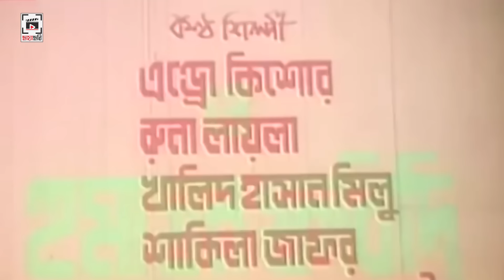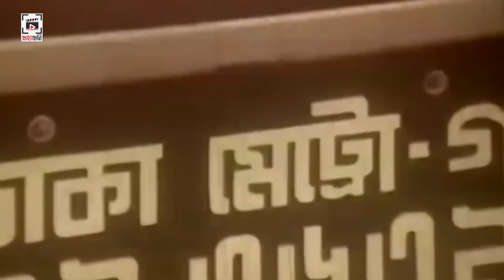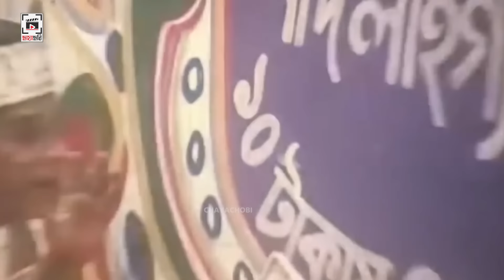MOUSHUMI ROMANTIC MOVIE | লাট সাহেবের মেয়ে - Lat Saheber Meye | Moushumi, Omar Sani, Alamgir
চলচ্চিত্র : লাট সাহেবের মেয়ে (১৯৯৭ )
ভাষা : বাংলা
অভিনয়ে : মৌসুমী, ওমর সানী, আলমগীর, ডলি জহুর, হুমায়ন ফরীদি, শারমিন
পরিচালক : ইস্পাহানি আরিফ জাহান
প্রযোজনা : এস. ডি. প্রোডাকশান
কাহিনী ও সংলাপ :  দেলোয়োর জাহান ঝন্টু
চিত্রনাট্য : ইস্পাহানি আরিফ জাহান

Movie : Laat Saheber Meye (1997)
Star Cast : Moushumi, Omar Sany, Humayun Faridi, Alamgir, Doly Zohur, Sharmin
Director :  Ispahani Arif Jahan
Produced by : S. D. Production
Story & Dialogue : Delwar Jahan Nantu
Screenplay :  Ispahani Arif Jahan
Language: Bangla
Category: Bengali Movie
Label : CHAYA CHOBI (ছায়াছবি)